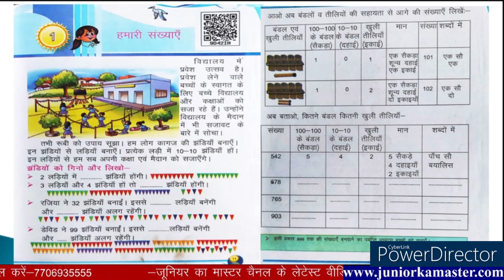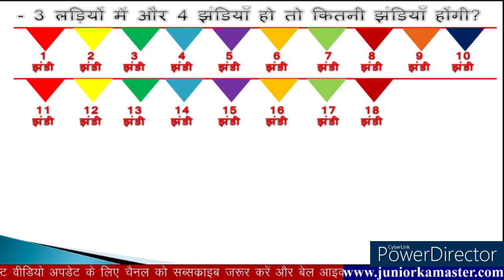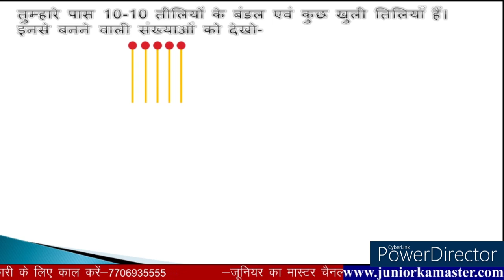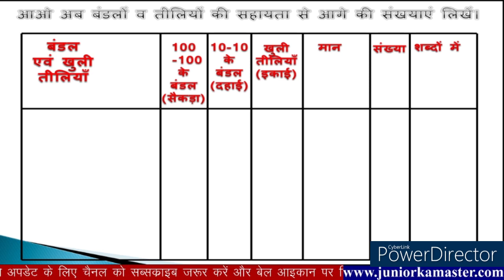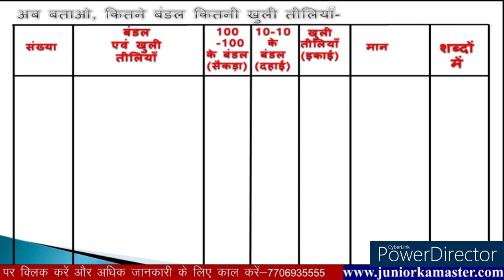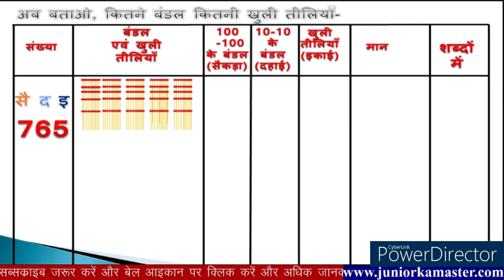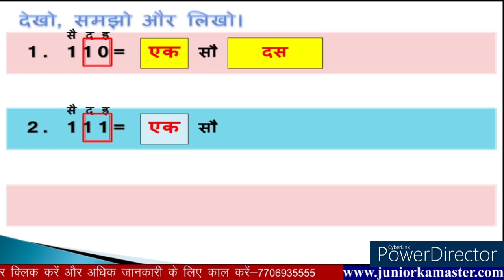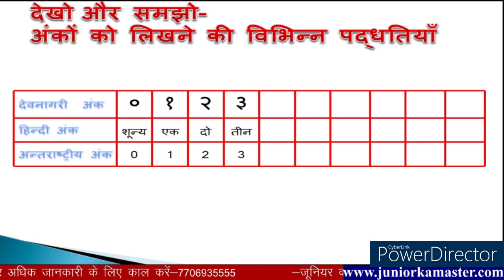गिनतारा | कक्षा 2 हमारी संखयाएं | class 2 math | class 2 gintara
The Channel is dedicated to the small kids and Teachers of Pre-Primary Education Level, students of Basic Education department, Hindi medium education board, English medium education board at Primary level, Junior Level and Higher Level of their studies. In this channel the Primary focus is on the small kids and the Primary Level students because these are future of the nation. If the base will be strong at the beginning, the small kids can make a difference in future of the country. The main content of the channel will be as follows-
English Book Reading and videos.
rainbow
Hindi Book Reading and videos
kalrav
manjari
Maths exercise
gintara
ganit
Mathematics calculations.
Mathematics Tables.
English Grammar for Primary and Junior Level.
Noun
Pronoun
Verb
Adverb
Hindi Grammar for Primary and Junior Level.
Translation of the English Chapter in to Hindi language
Short tricks in mathematics.
Science Practical up to Junior Level.
Short Story Narration in Hindi and English.
Moral Story Voice over with Videos and Text and Image animation.